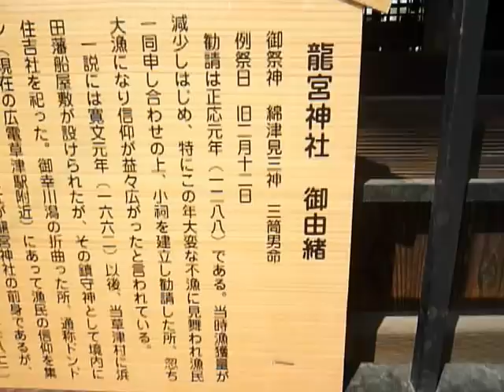【神社仏閣めぐり】広島・龍宮神社 海のそばに建つ神社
広島県広島市西区の龍宮神社（りゅうぐうじんじゃ）です。
海のそばに建つ神社です。石段を下りていきます。